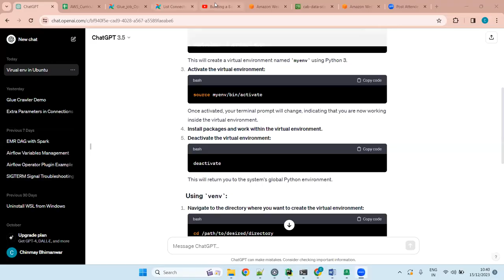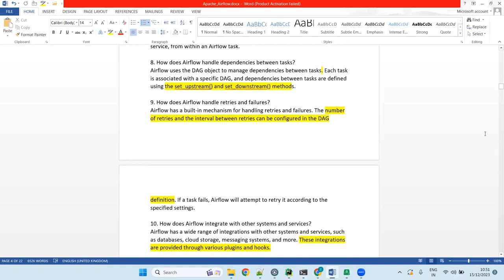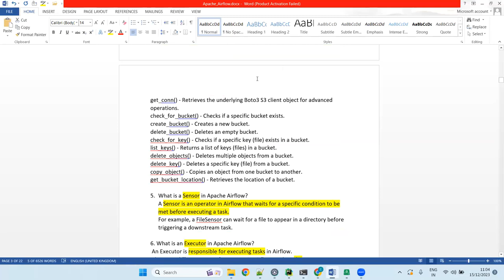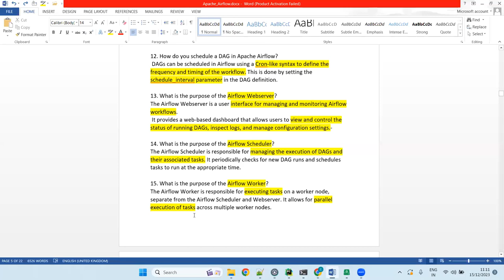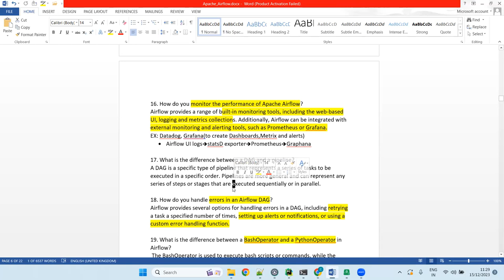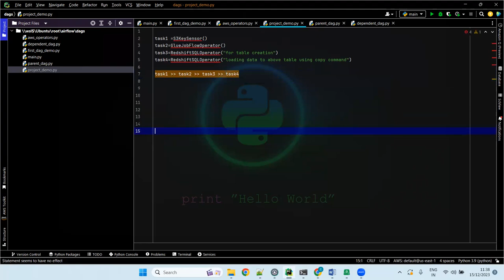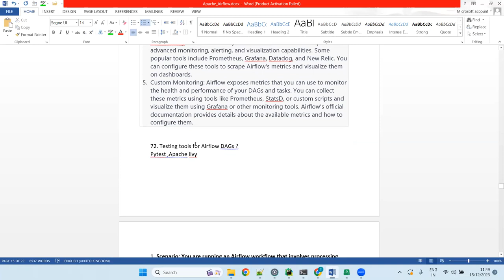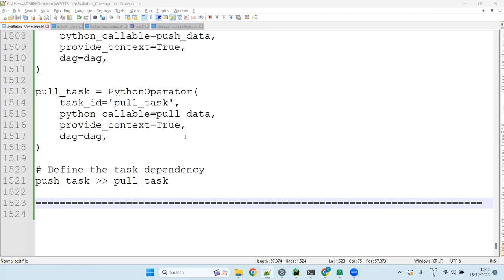GMT20231208 050337 Recording 1920x1080